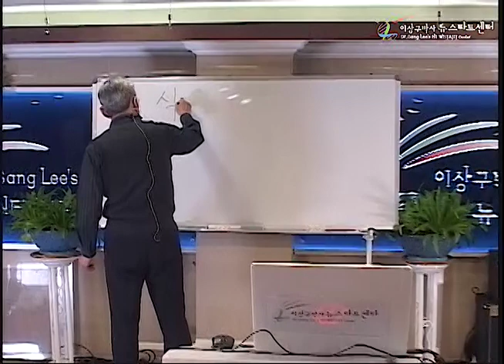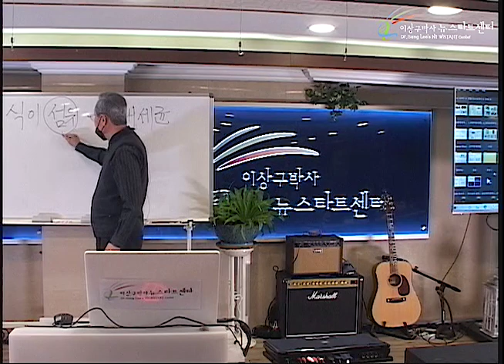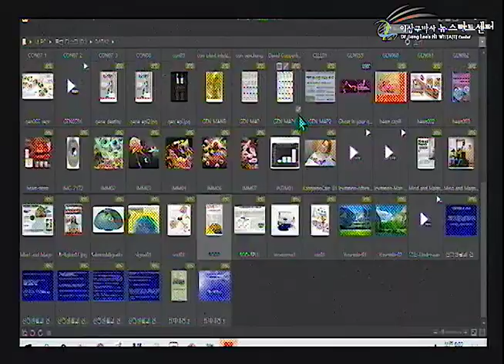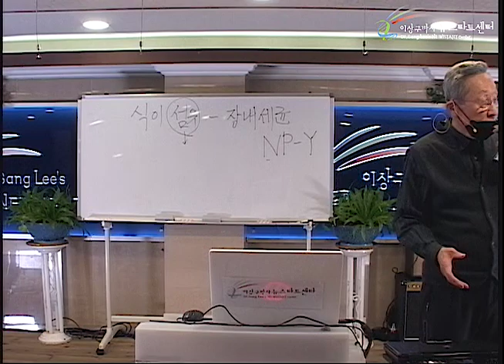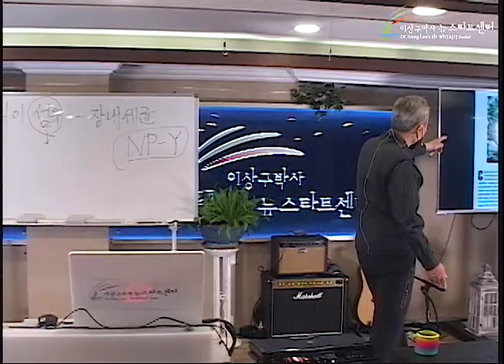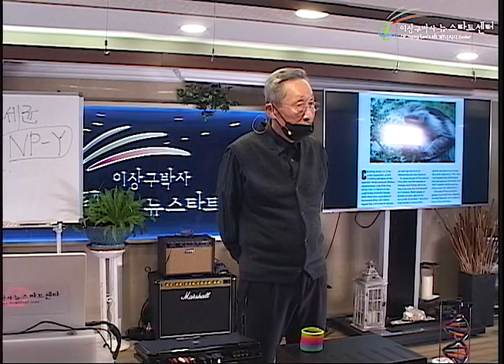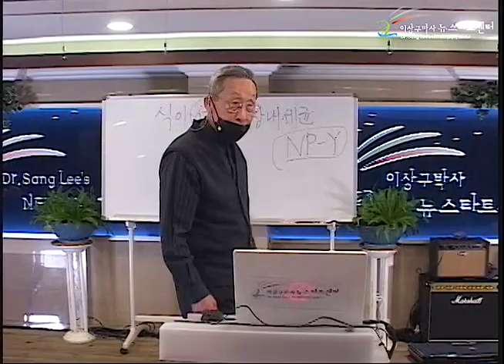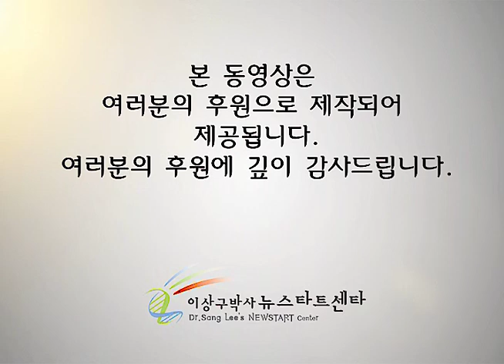R249 13 건강한 식생활 (2)